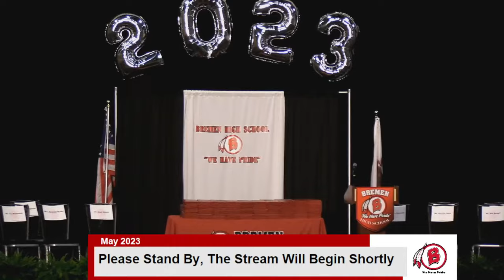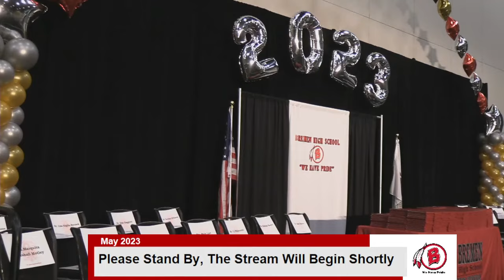Bremen High School Graduation Ceremony May 16th, 2023